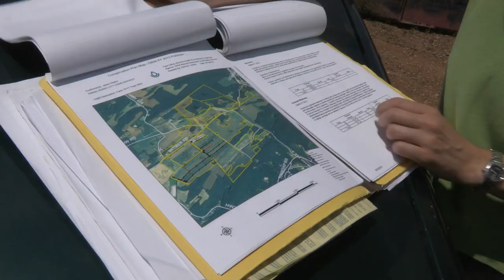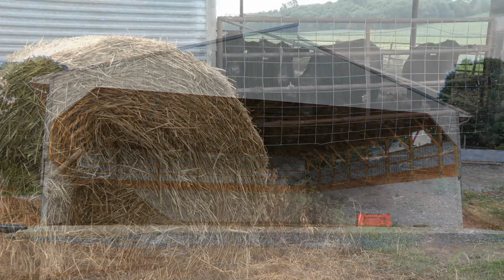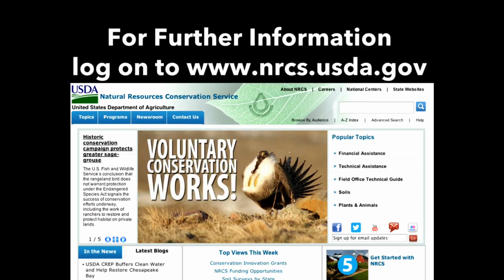Engineer turned farmer describes how NRCS is helping him help his land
Jason Saylor is an engineer, turned farmer who operates a beef and poultry operation in Perry County, Pennsylvania. Saylor and
Ashley Lenig of the USDA Natural Resources Conservation Service (NRCS) describe how he has been able to improve his land by installing various conservation practices with NRCS assistance.